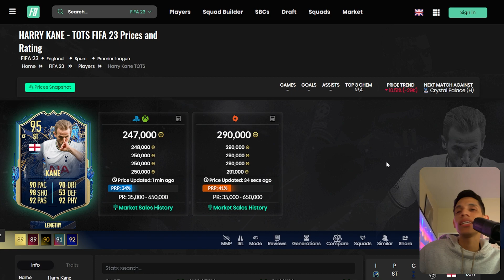Lengthy Harry Kane Is Trouble!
Tots Harry Kane has one of the best Lengthy Cards to date played him along Tammy to test out the difference hope yall enjoy cheers